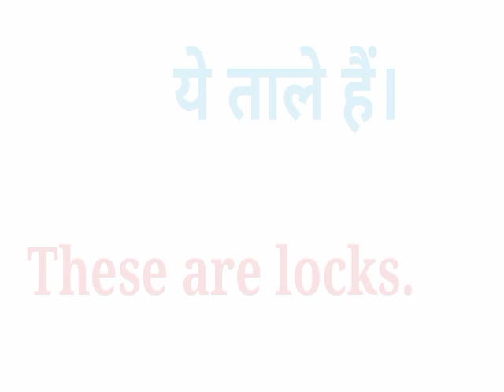यह ताले है in english || Yeh tale hai ki english || यह ताले हैं की इंग्लिश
यह ताले हैं की इंग्लिश
Yeh tale hai ki english

यह ताले है in english